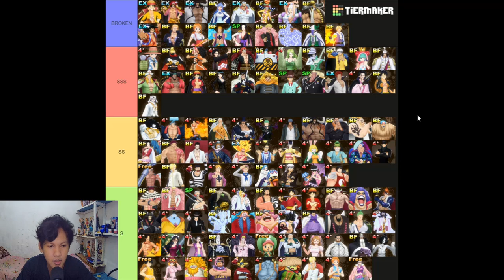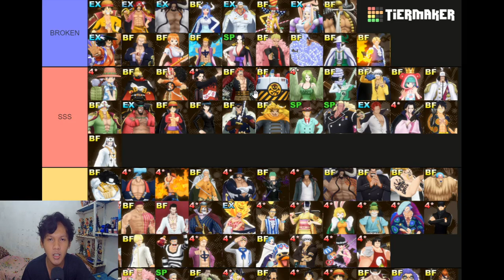UPDATED TIERLIST KARAKTER TERBAIK SEASON 83 LEAGUE BATTLE - OPBR INDONESIA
Bagi nakama yang ingin memberikan support
boleh klik link dibawah :
STREAMLABS

Terima kasih atas dukungan nya my nakama semua~

UPDATED TIERLIST KARAKTER TERBAIK SEASON 83.

Nickname : ˣ᭄MaxierⓌ
Nickname : ˣ᭄Maxie~™

Kode Alliance :
X-World™  (73675177)
X-World Girls